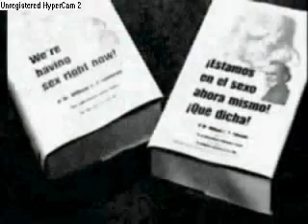Esta Temblando....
Un remix de el video de temblor en costa rica